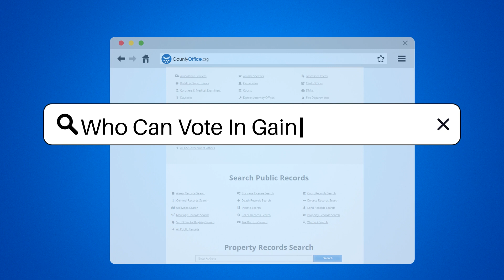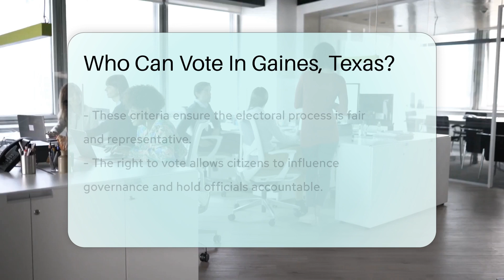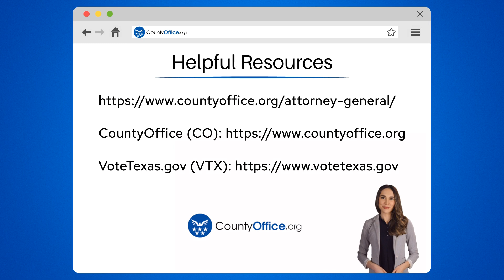Who Can Vote In Gaines County, Texas? - CountyOffice.org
Who Can Vote In Gaines County, Texas? Dive into the essentials of voting rights in Gaines, Texas, with our comprehensive video guide. Whether you're a first-time voter or looking to brush up on your knowledge, this video is your go-to resource for understanding who is eligible to vote in Gaines, Texas. We'll break down the crucial criteria such as citizenship, residency, age, registration requirements, and more, ensuring you're fully informed about your rights and responsibilities as a voter. Plus, we'll touch on certain legal disqualifications that could impact your ability to participate in the democratic process. Don't miss out on this opportunity to empower yourself with knowledge and ensure your voice is heard in upcoming elections.